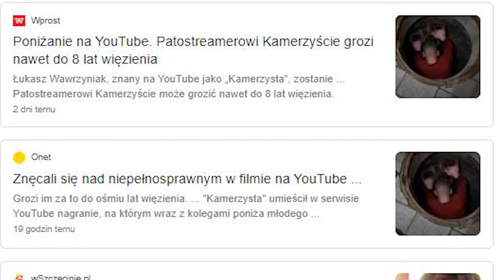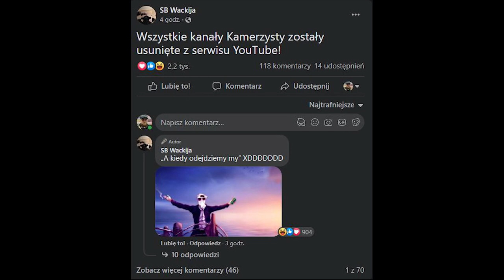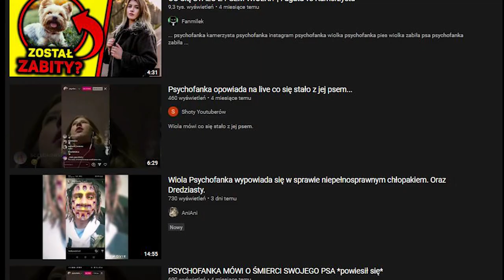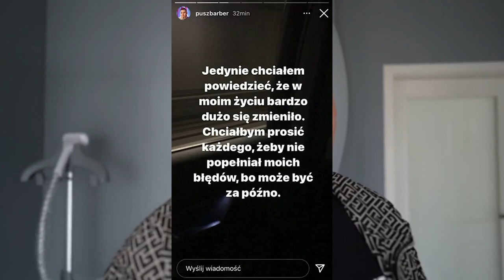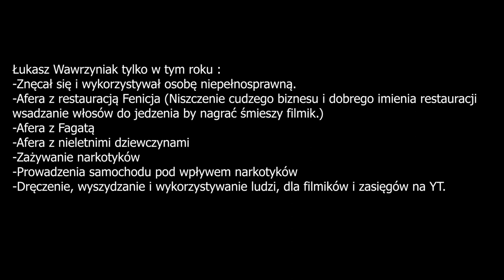Kamerzysta za kratami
0:00  - Intro
00:55 -   Areszt i  8 lat więzienia ? O co wgl chodzi, no i też trochę o Wawrzynie.
9:38 -  Puszbarber, Ekipa Kamusia, bycie idiotą w Internecie.
11:30 - Do fanów kamerzysty.